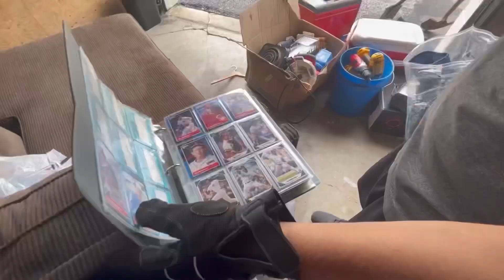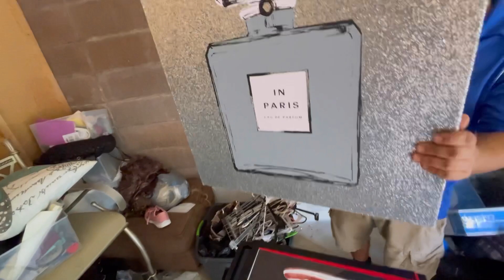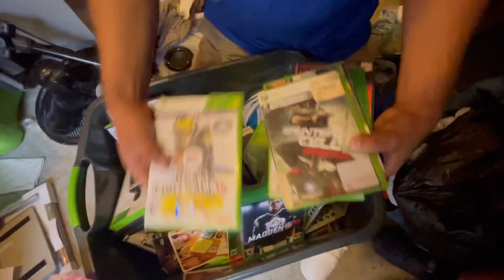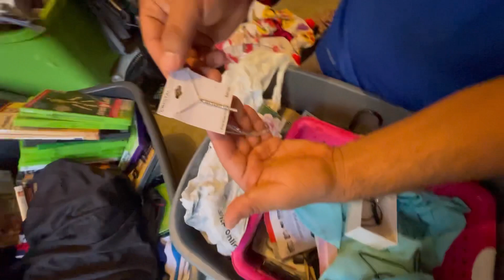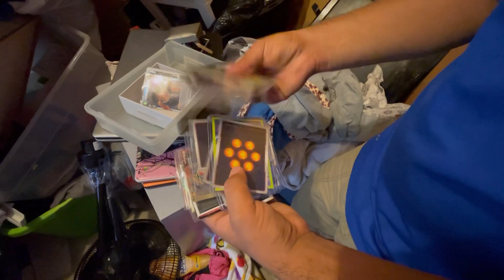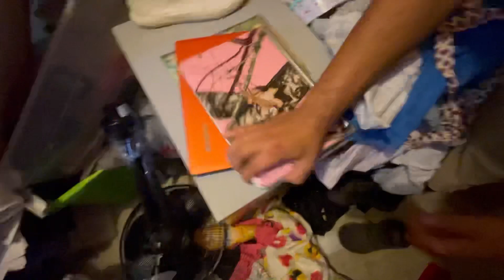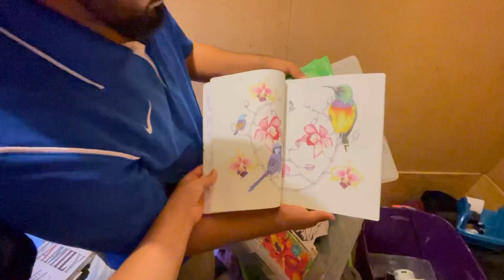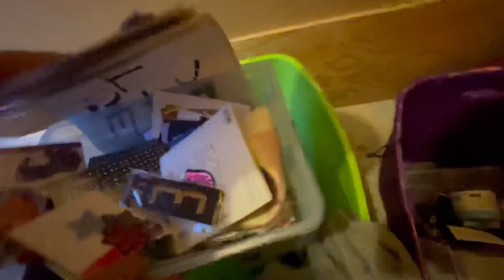Almacen Abandonado Coach Joyería Tv Laptops Videojuegos